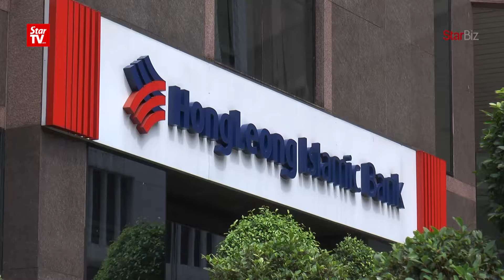Hong Leong posts strong Q2 earnings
Hong Leong Bank group managing director and CEO Domenic Fuda says the bank recorded solid earnings in the first half ended Dec 31, 2016, up 28.9% to RM1.09bil on the back of strong top line growth, healthy margin improvements and balance sheet growth.